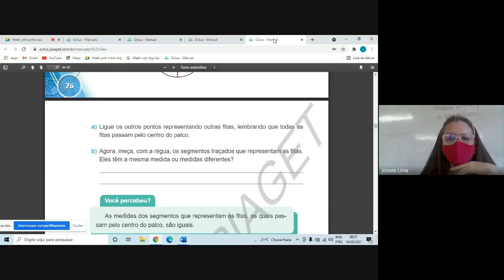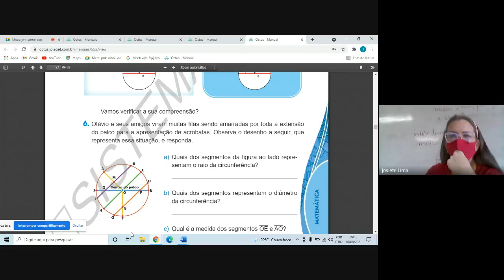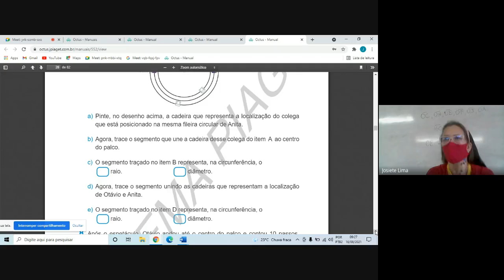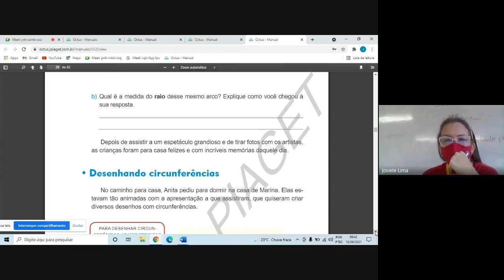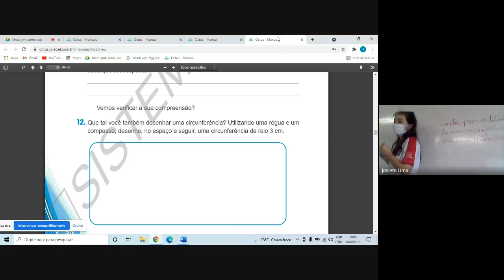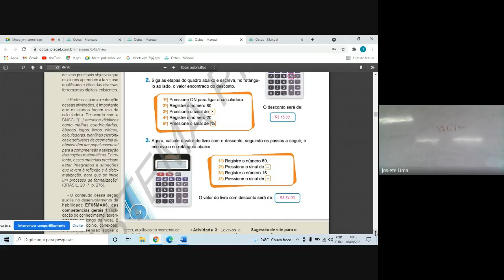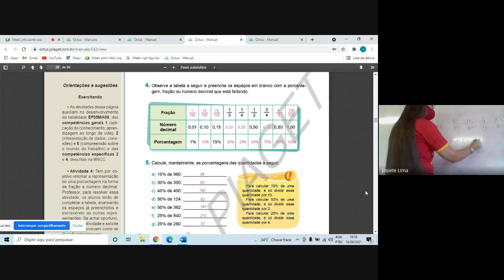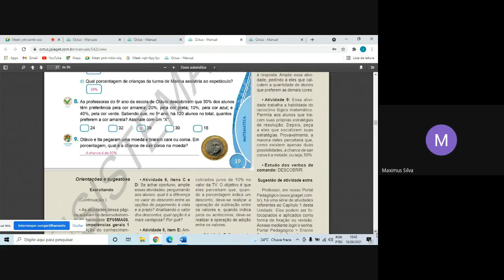5 ano - 16/08 - Matemática - Parte 2